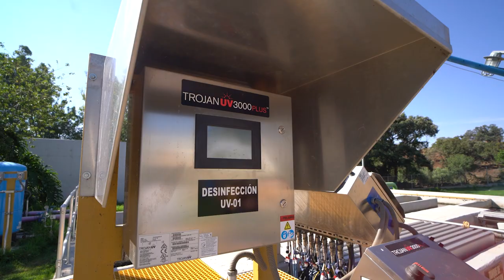Visitando la agua tratadora de aquí en Arandas con Francisco Aramburo y Limpiando Arandas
En esta ocasión tuve la oportunidad de ir a visitar la agua tratadora aquí en Arandas con Francisco y con los representantes de limpiando Arandas.
La verdad que aprendí mucho sobre lo que se está haciendo para tener una agua limpia aquí en nuestro municipio.

Frankie Lopez productions
Arandas jalisco